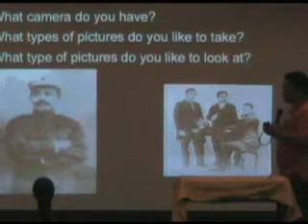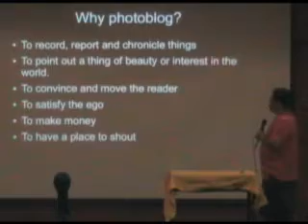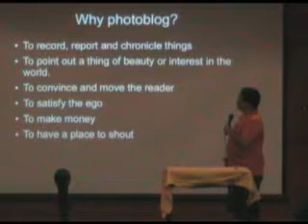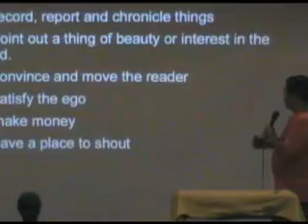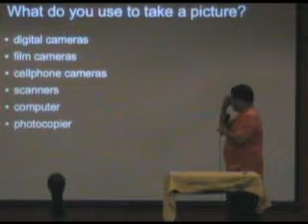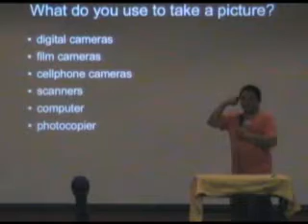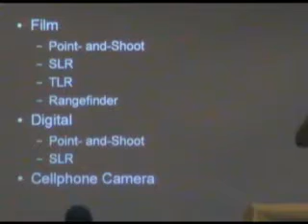19 photo blogging part 1.mp4